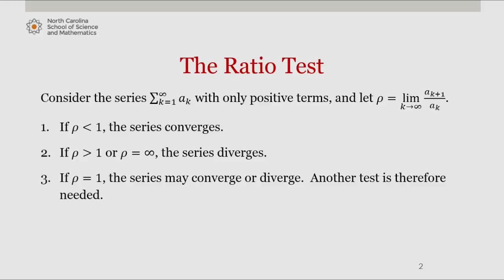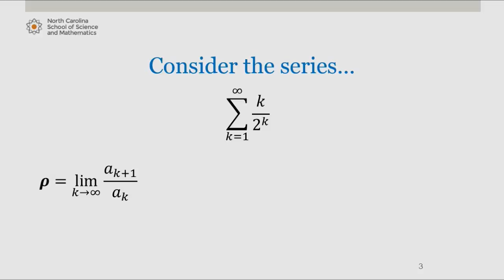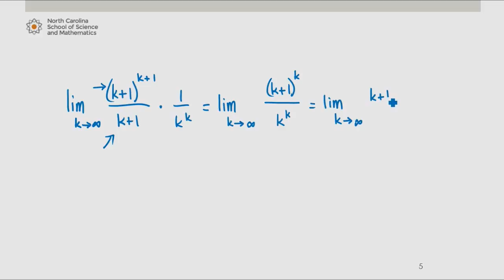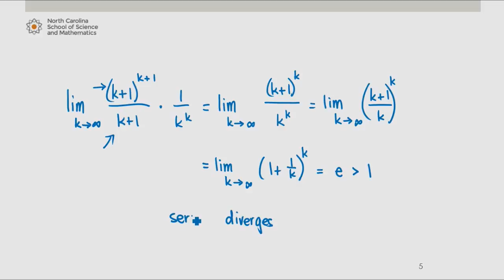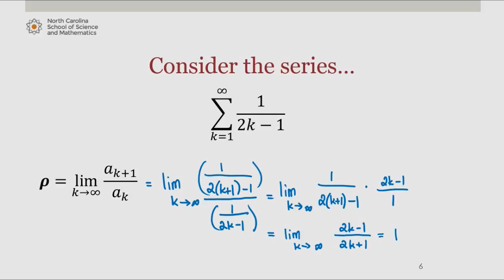The Ratio Test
This is part of series of videos developed by Mathematics faculty at the North Carolina School of Science and Mathematics. This video works through the ratio test.

Tamar Avineri has a Ph.D in Math Education at NC State University and has taught a wide variety of mathematics courses at NCSSM, residentially, via video conference and online.